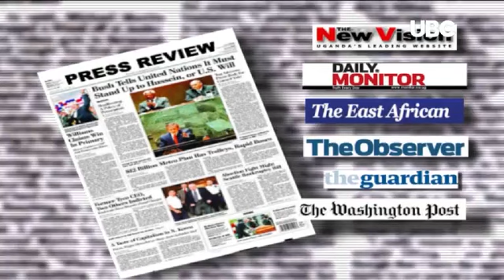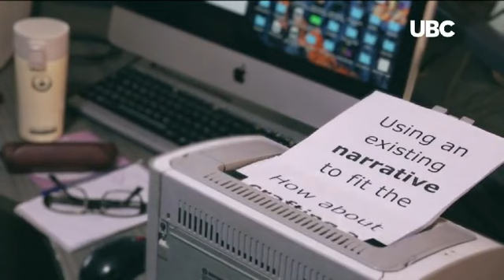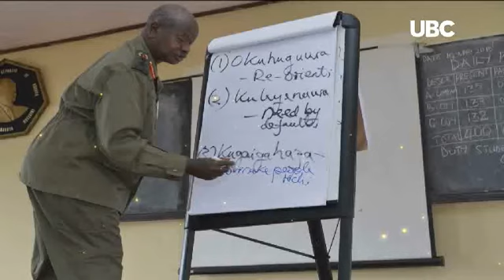The Role of Civil Society Organisations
African governments are increasingly restricting foreign funding for civil society groups, including non-governmental organizations (NGOs), social movements and community-based organizations, cutting their funding, curtailing their activities. Peace Ambassador Nelson Kambura helped us access the threat CSO's